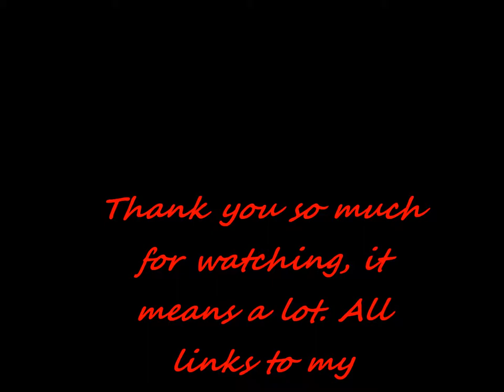New Art By Erin Larkin Including Portraits of Skrillex Amy Winehouse John Lennon Ville Valo and more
These are my latest drawings and paintings all done my me, please follow me on twitter Add me on facebook Follow me on my tumblr and my Art Tumblr THANK YOU XD